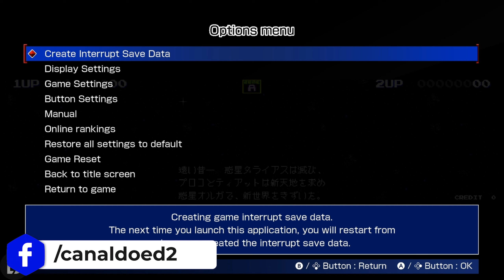TAITO MILESTONES 2 | COLETÂNEA DE CLÁSSICOS ANOS 80!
Jogo cedido pela publisher ao nosso canal!

🌐 Também posto bastante conteúdo aqui 👇

🐤 Twitter ➡ / canaldoed_ (sou mais ativo aqui)